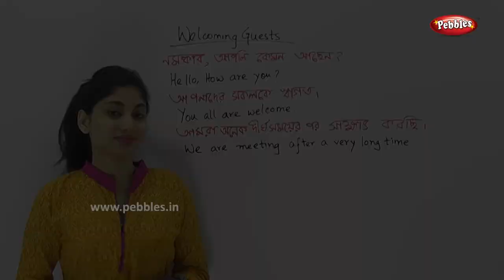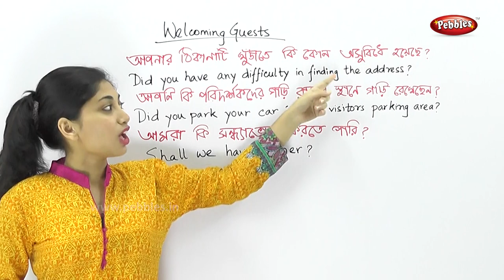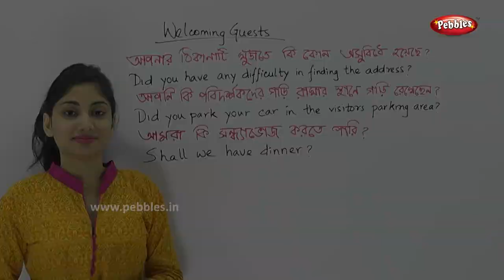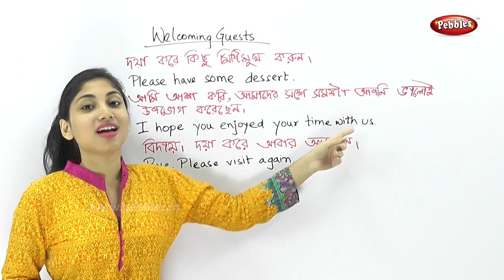Learn English Speaking Through Bengali | English Conversation Welcoming Guests | Bengali Video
Pebbles present, Learn English Through Bengalii. Spoken English Conversations through Bengali. This video teaches you, Spoken English Conversation at a Restaurant through Bengali.

The Learn English Video Series offers various videos which cover Day to Day English Conversations, Learn English For Beginners, English Speaking through Bengali

Pebbles Learn English Through Bengali Series Covers the Following Topics

1) Introduction, Introducing Oneself, Introducing Others
2) Common English Greetings
3) Invitation, Inviting Someone, Accepting an Invitation, Declining an Invitation
4) Making Requests
5) Making Suggestions
6) Offer, Offering Help, Accepting an offer of Help, Declining an offer of Help
7) Permission, Asking For Permission, Giving Permission, Declining Permission
8) Apologizing
9) Asking about Remembering
10) Asking for Information
11) Complaining
12) Compliments
13) Expressing Gratitude, Saying Thanks
14) Expressing Symnpathy
15) Warning Someone
16) Agreement
17) Making choices
18) Possibility
19) Query
20) Understanding
21) Repeatation
22) Surety
23) Opinion
24) Seeking Information
25) Ending a Conversation

Situation Based Conversations
1) At a Restaurant
2) At a Hotel
3) At a Movie Theatre
4) At the Airport
5) At the Police Station
6) At the Rent a Car Office
7) At a Vegetable / Fruit Stall
8) At a Cyber Cafe
9) At the Bus Stop & In a Local Bus
10) At the Shopping Mall
11) At the Railway Station & In a Train
12) At the Post Office
13) At the Bank
14) At a Mobile Shop
15) At an Estate Agents Office
16) At a Book Store
17) At a Grocery Store
18) At a Travel Agents Office
19) In a Residential Society
20) While Traveling in a Taxi, Autorickshaw
21) Interview Question & Answers
22) Parent Teacher Meeting
23) At a Doctors Clinic
24) At a Car Dealer
25) Welcoming Guests
26) At a Party
27) At a Beauty Parlour
28) At a Health Club
29) Meeting an Old Friend
30) Ordering Food for Home Delivery

Repeat With Me English Videos
1) 100 most commonly used English Sentences that you can use everyday
2) 100 Common English Expressions
3) Common English Greetings
4) Travel & Directions
5) Numbers and Money
6) Phone, Internet
7) Time and Dates
8) Accomodation
9) Dinning
10) Making Friends
11) General